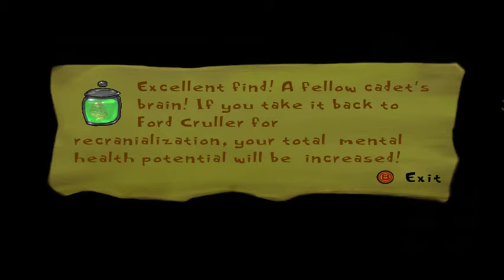Psychonauts - Part 22 - The End Of The Girl Scout Cult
The Milkman guy is finally found and the truth is revealed to all.